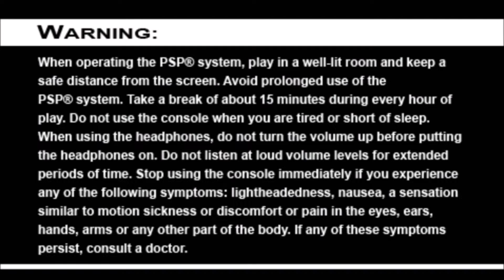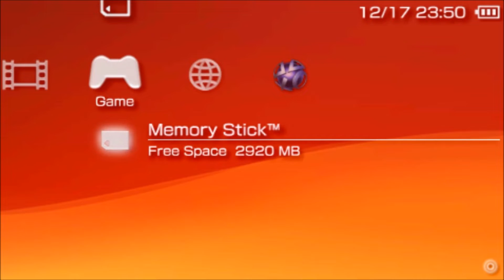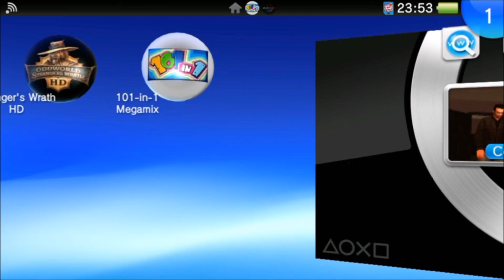PS Vita:Running ISOs on FW 3.01 With New TN-V4 eCFW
LIKES___DESCRIPTION

Running  ISOs on FW 3.01 With New TN-V4 eCFW